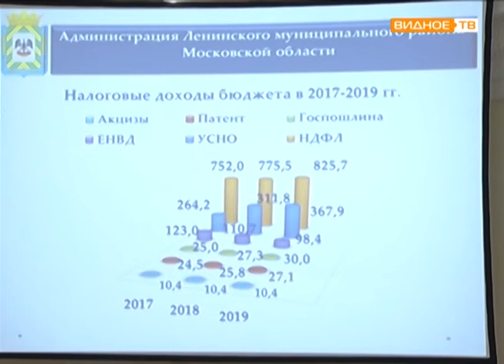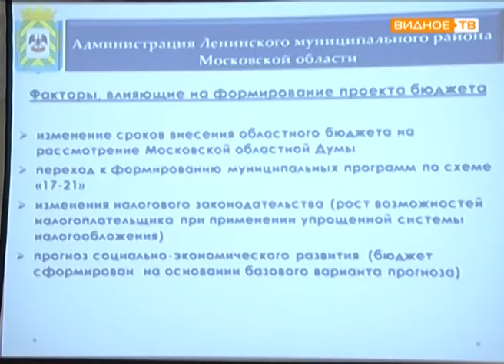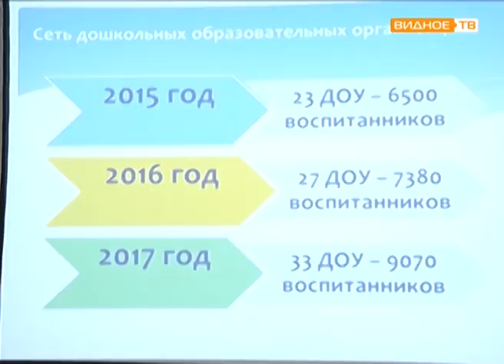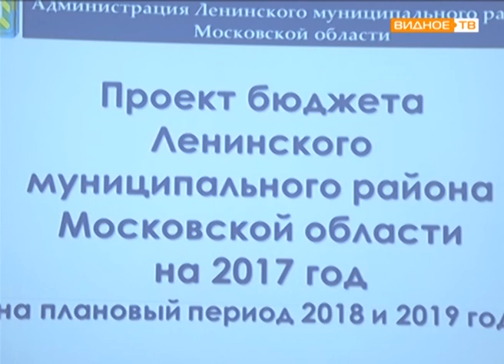"Бюджетно?" - публичные слушания по бюджету 2017 года